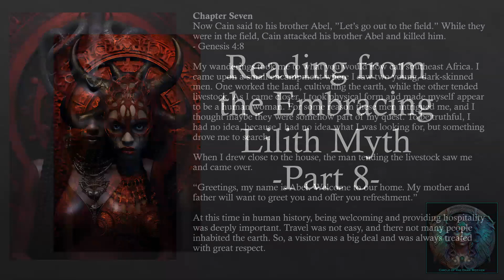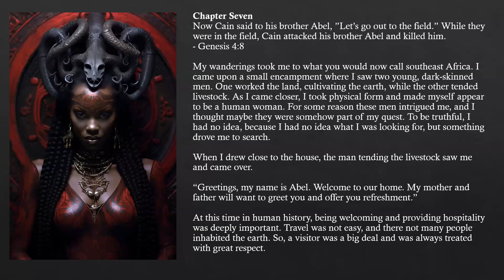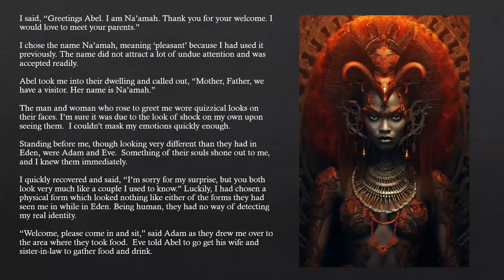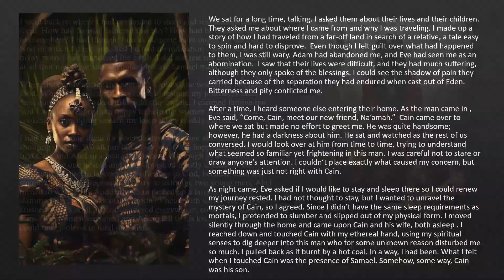Embracing Lilith Myth #8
The Embracing Lilith Myth segment #8.

This myth was put together from all the other Lilith myths across the world.  Remember this is a myth so not intended to be "how" things really happened.